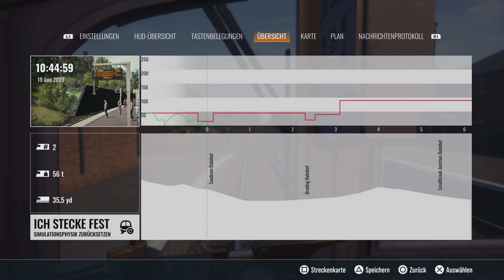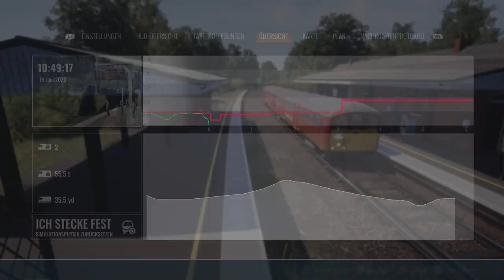Train Sim World 4 Class 483 Shanklyn - Ryde Pier Head PS5